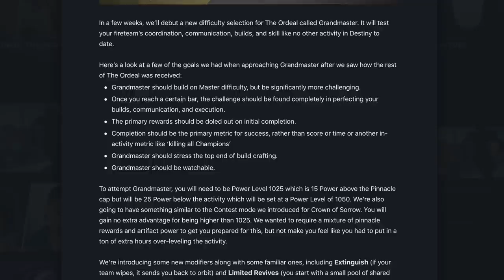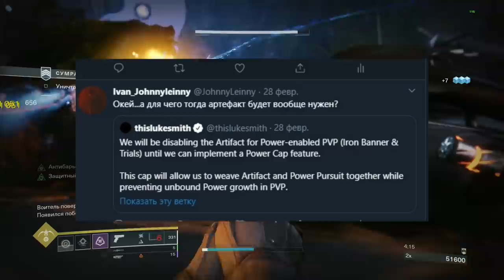Destiny 2. Мои Горения. Артефакт не нужен. Теперь точно. Что происходит?